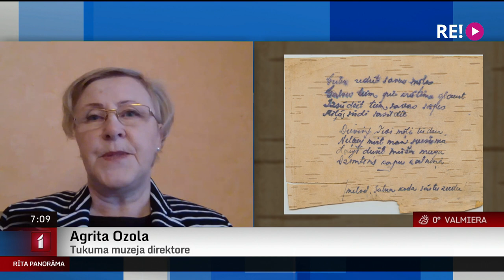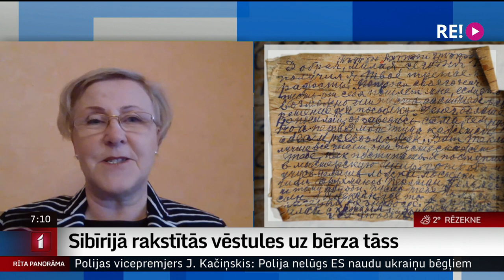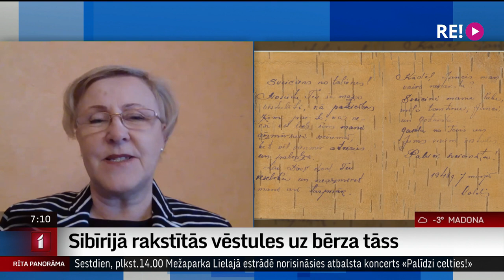Intervija ar Tukuma muzeja direktori Agritu Ozolu